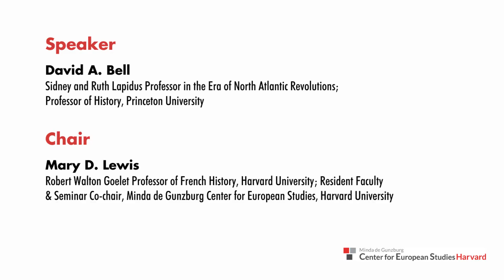The Stanley Hoffmann Annual Lecture on France and the World — How French was the Enlightenment?